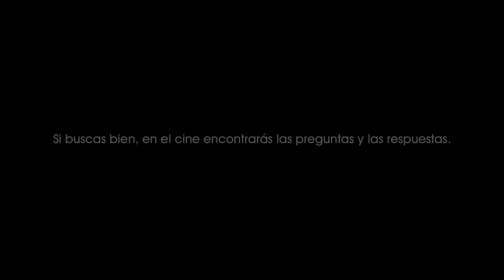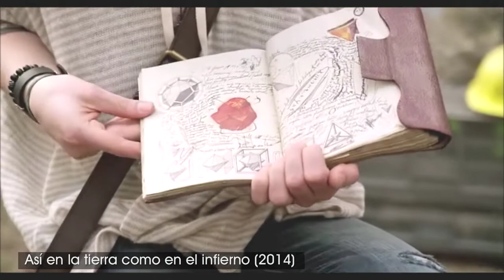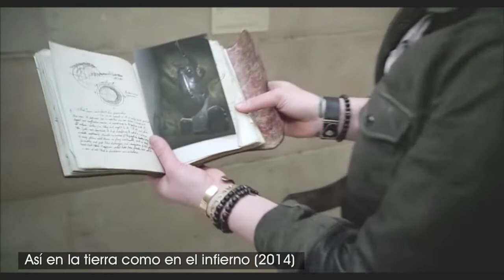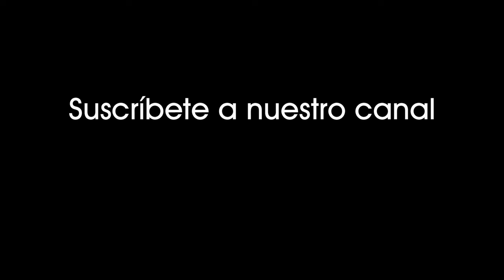Así en la Tierra como en el infierno (2014). Presentación a cámara de la profesora. [0189]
Así en la Tierra como en el infierno (2014).
Presentación a cámara de la profesora.

Cuando la Alquimia y la Piedra Filosofal se convierten en excusas para el desarrollo de novelas y películas de ficción.